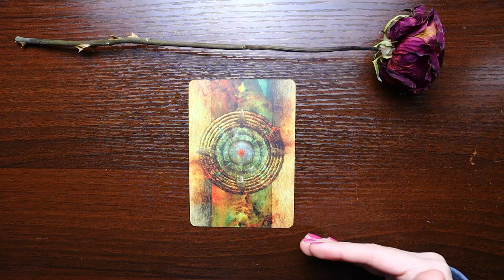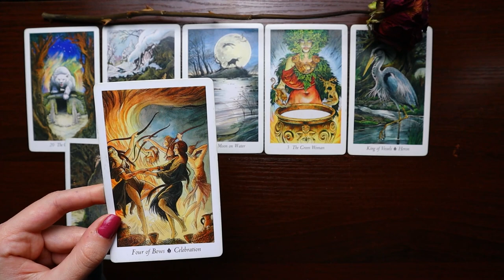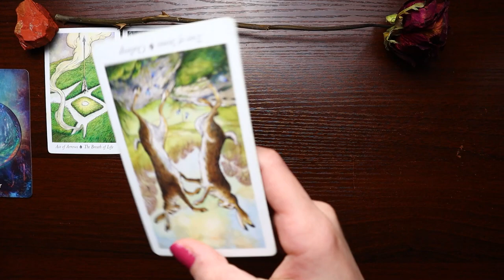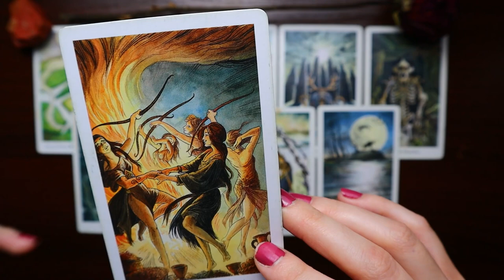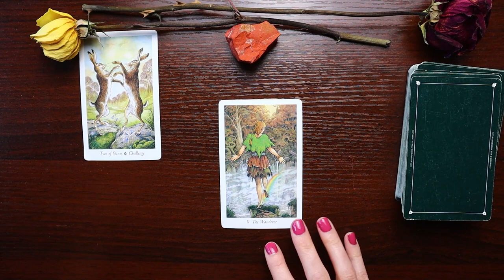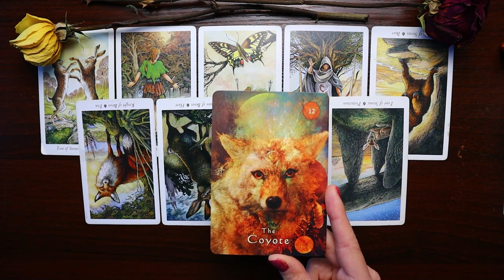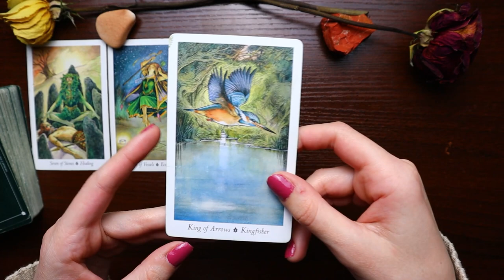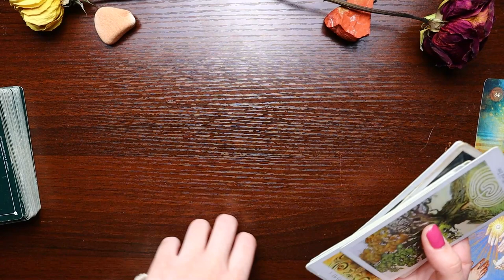Your 2023 in Detail ✨Pick A Card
Welcome, Love! In today's pick a card tarot reading, we will take a look into your 2023 in detail. We will glance back at 2022 to see what you've learned. We will get 2023 predictions, and see what comes up for love, money, career, finances, friendships, family, goals, etc. We will also ask your spirit guides and angels for any advices and messages to guide you.
Take a moment to breathe deeply and allow yourself to relax. Stretch your muscles, listen to any distant noises you may hear, and fall into a slower deeper breath. Once you feel centered and relaxed, ask out loud "Spirit, what is in store for me in 2023? What do I need me to know in order to have the best year possible?". Ask this to the Universe, your higher self, your spirit guides, whomever. And then select whichever image you feel most drawn toward.
As always, please keep in mind that this is a general reading. Take what resonates and leave anything that doesn't If you want a reading that'll resonate 100%, book a personal life coaching session with me on my website.

Timestamps ✨
00:00 Intro & Updates
00:01:50 Pick A Card
00:02:34 Group One
00:45:45 Group Two
01:35:04 Group Three
02:31:05 Group Four

- Cancer sun, Capricorn moon, Aquarius rising
- life path 7
- INFP
- I film on a Canon EOS m50 with Blue Yeti microphone
- From Philly 🏙️

Support Me & The Channel ✨
Tips are totally not necessary, but if you got value from my readings and online content and want to bless me, I am happy to receive your love ❤️

This channel is a safe space and community for anyone who is interested in tarot, spirituality, witchcraft, wicca, self-improvement, and all that other woo woo stuff. Thank you for your participation and kindness.